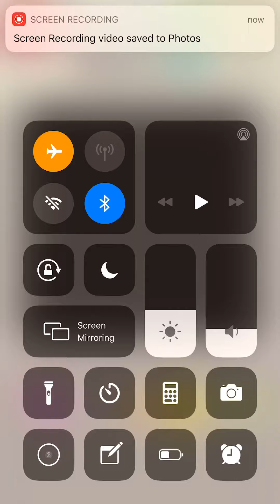Polygrams Tangram Square Beginner Level 21 22 23 24 25